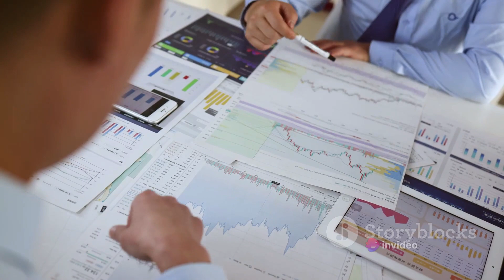Innovation Unleashed: A Review of the World's Most Advanced Industries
In this video, we delve into some of the world's most advanced and innovative industries to uncover the secrets behind their success. Join us as we explore the inner workings of these cutting-edge sectors and discover what sets them apart from the rest. From groundbreaking technology to revolutionary processes, we'll showcase the incredible feats achieved by these industries and discuss what makes them tick.

Let's spread the word about these amazing industries together. 🌟